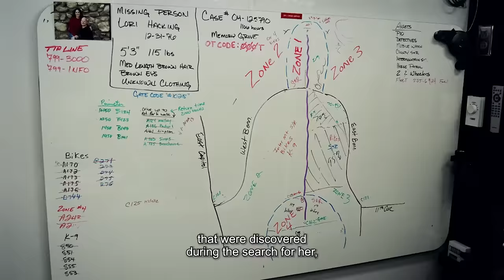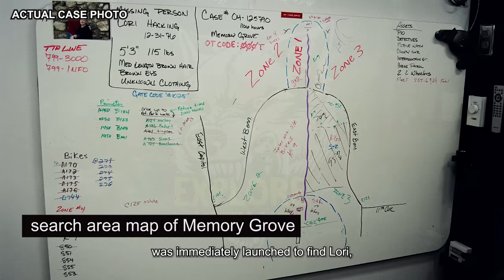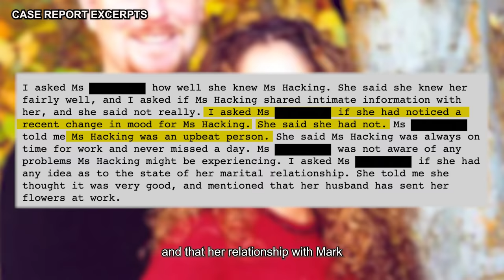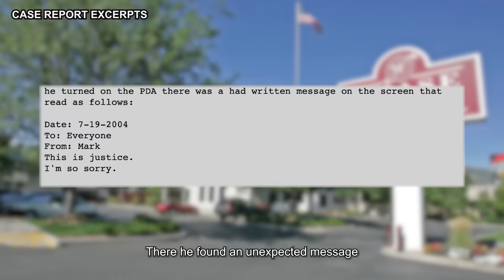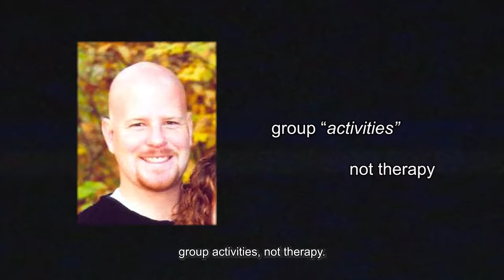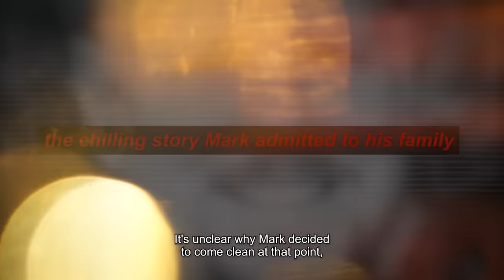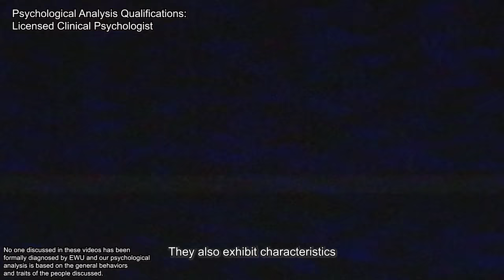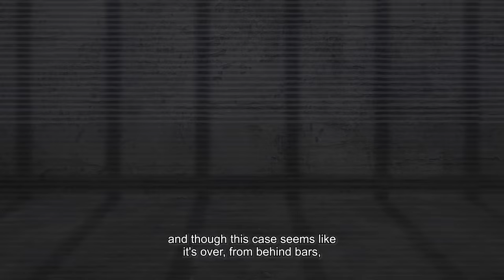The Most TWISTED Case You've Ever Heard | Documentary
In today's true crime documentary, we're covering the case of Mark Hacking.